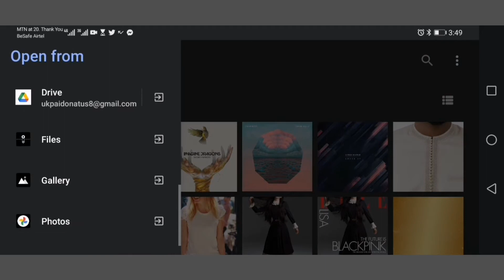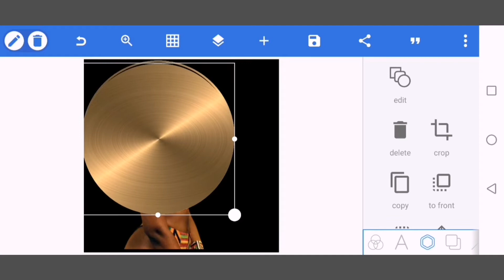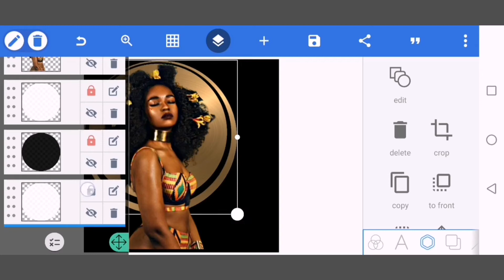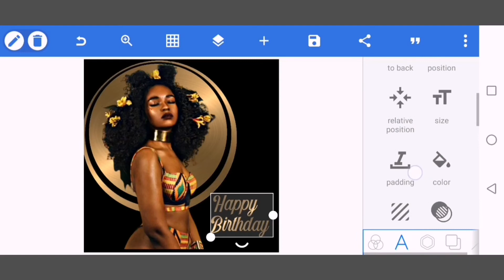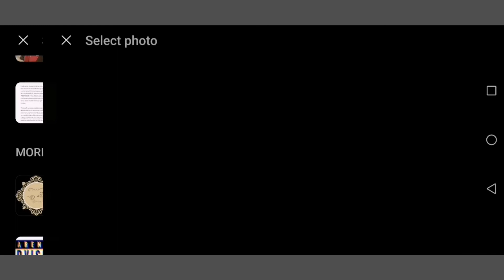How To Create Birthday Flyer In Pixellab | Pixellab Tutorial 2021 | Donnie Graphics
This video tutorial will show you  how to Design Birthday Flyer Android Phone.

Also, turn the notification button on to get latest updates.